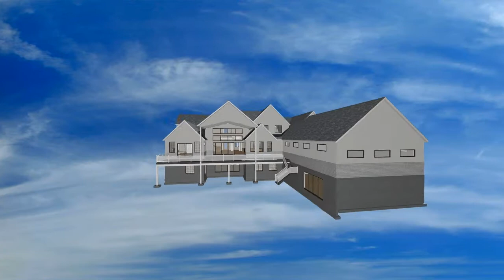Companion Exterior Animation REV 10-19-2021